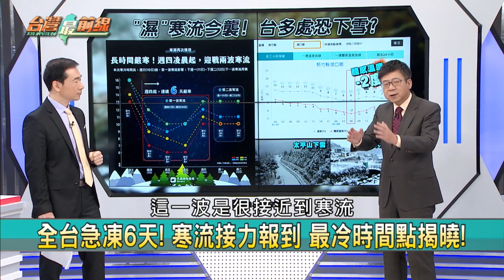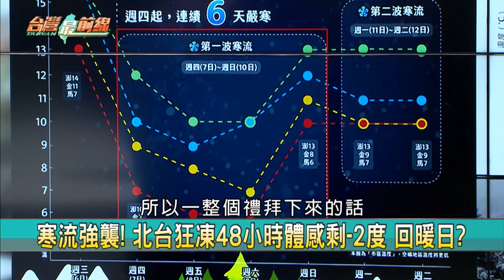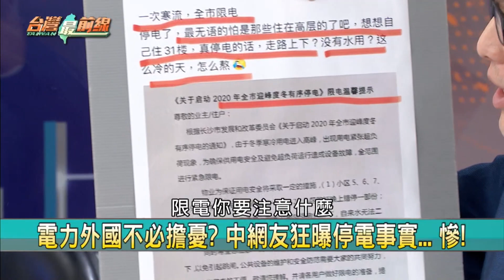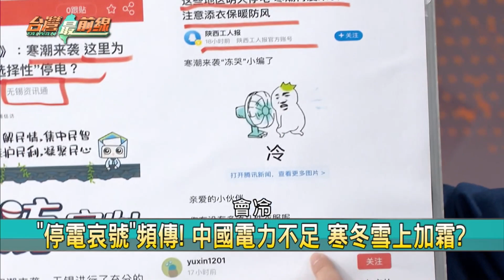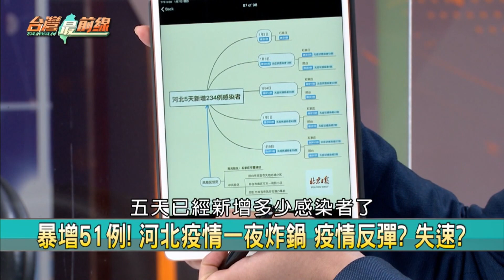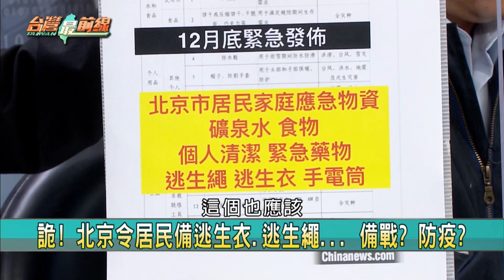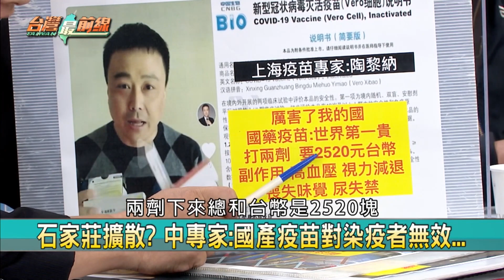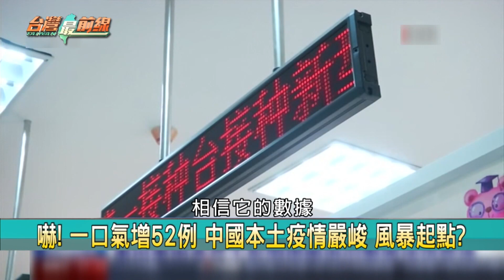體感-2度！ 全台狂凍48小時-20度沒水電！ 中國哀鴻遍野【台灣最前線】2021.01.07(上)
📌 寒流來襲! 入夜恐只剩6度 又濕又冷多地大雨!
📌 超強寒流襲! 全台急凍100小時 還有2波在排隊?
📌 寒流低點! 7縣市水氣足 山區降雪.冰霰機率高!
📌 "極地急凍"報到! 北部沿海探3度 直逼霸王級?
📌 北京.山東-20℃停電! 中網友哀號:要餓死冷死?
📌 "停電哀號"頻傳! 中國電力不足 寒冬雪上加霜?
📌 凍哭! 山東"肉體到靈魂"凍到麻木 中共竟限電?
📌 中國天寒地凍頻傳停電! 華春瑩:外國不必擔憂!

【主持人】
許仲江

【節目來賓】
民進黨立法委員                  王定宇
新光醫院行政副院長          洪子仁
氣象專家                            林嘉愷